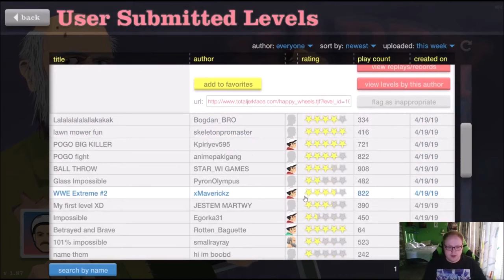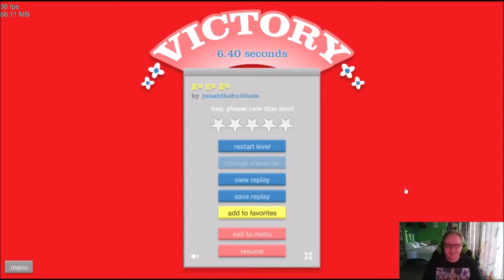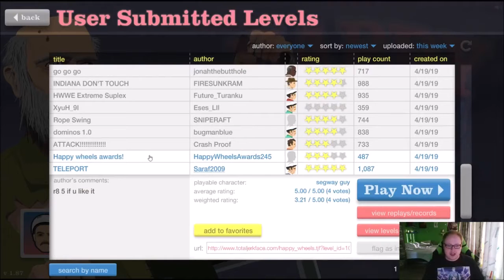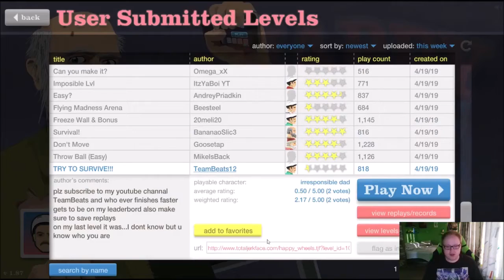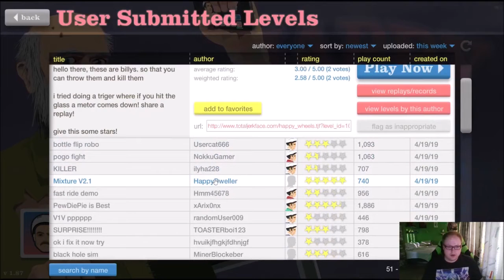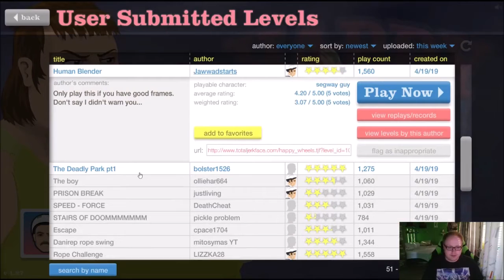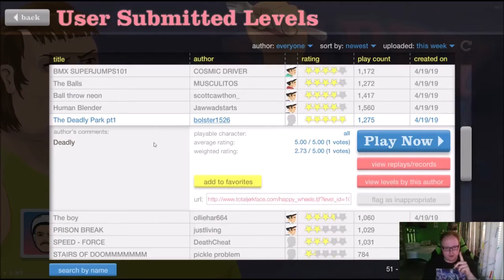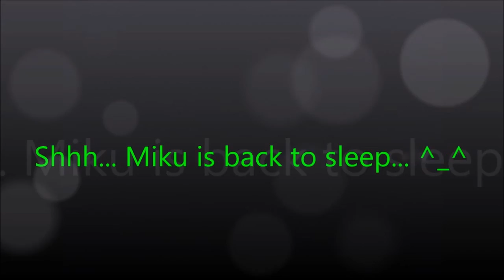Happy Wheels - (Part 9)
Part 9 of Happy Wheels is here. Good round this time. =)

Hope you like it, and please help the channel to reach up to 10.000 MikuFans. =)